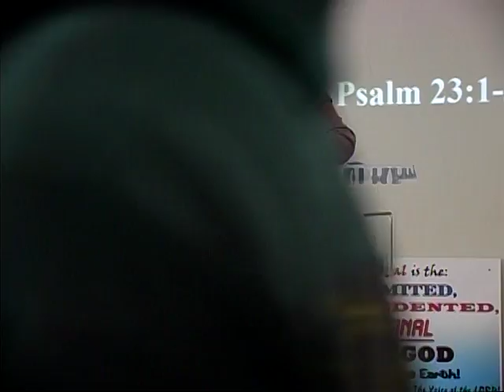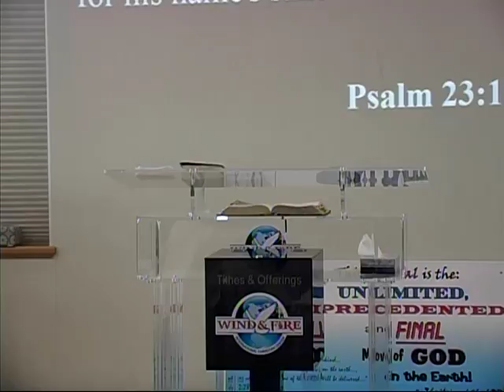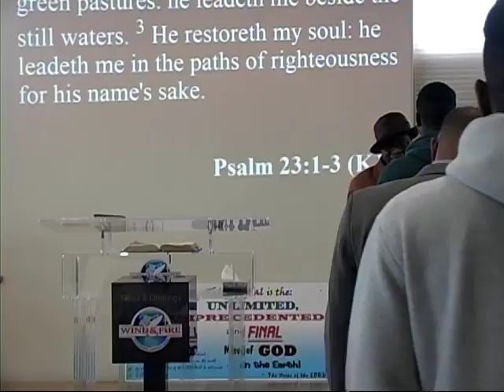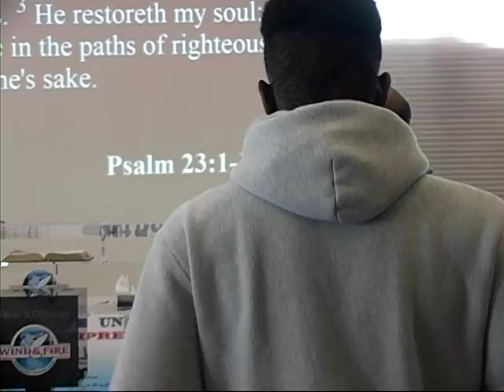Jesus Christ The Good Shepherd (2)--Prophetess Juliana Agbi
We are reminded that Jesus Christ is The Good Shepherd. He dearly cares for us His sheep. (2/18/2018)